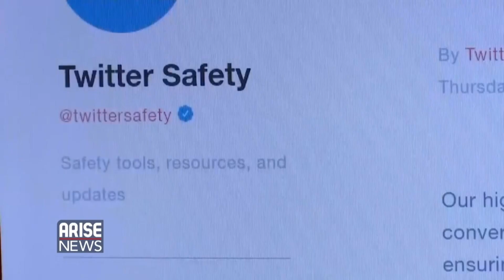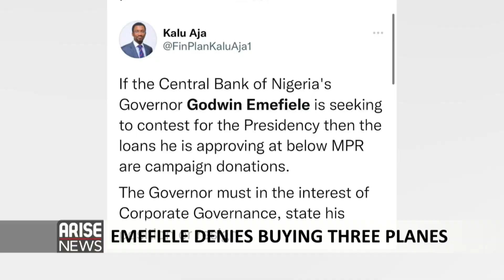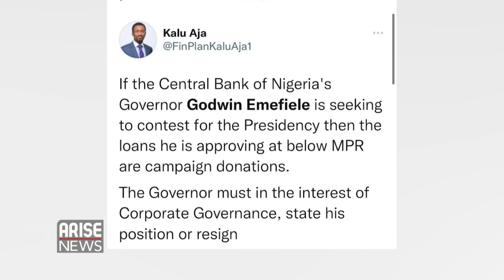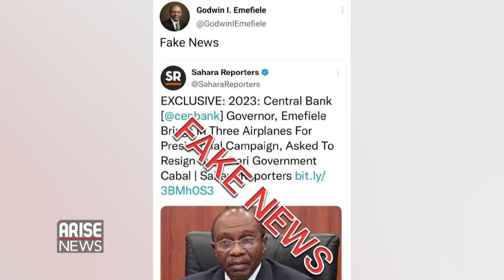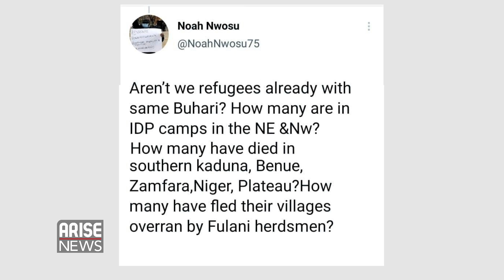CBN Governor's Controversy Over 2023 Presidency- Trending W/Ojy Okpe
Godwin Emefiele, governor of the Central Bank of Nigeria, has responded to the controversy over his presidential ambition, on Wednesday he also debunked reports indicating that he purchased three airplanes to support his campaign for the 2023 presidency.

Akinwumi Adesina, president of the African Development Bank has added his voice to the calls for restructuring, saying restructuring Nigeria should be focused on ensuring economic viability of states.

The minister of labour Chris Ngige has come under fire on social media for saying Nigerians would have become refugees in Cameroon and Niger if not for the strong leadership of President Muhammadu Buhari.